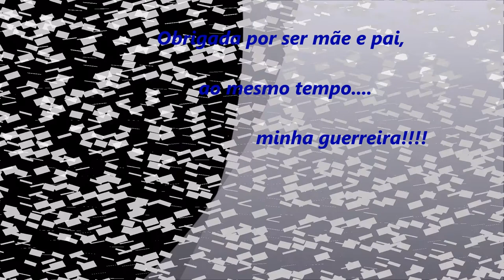Dia das mães (Suellen Oliveira.. music)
Homenagem para o dia das mães ❤😘